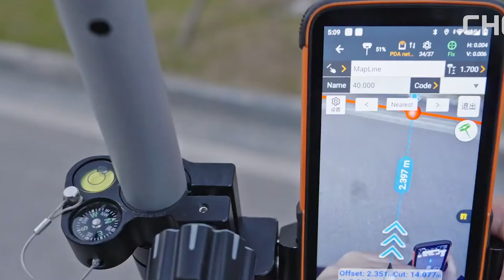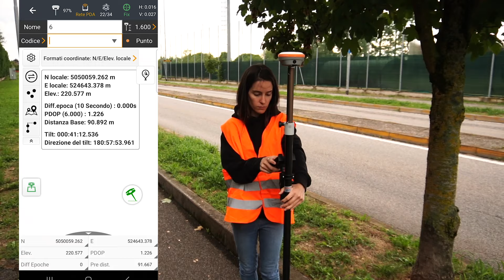Il miglior strumento di rilievo tascabile: scopri il CHC i76!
Riepilogo:
00:00 Intro
00:43 DISCLAIMER
01:50 Design e caratteristiche
04:04 Cassa di trasporto
04:39 Prove sul campo
07:35 Outro